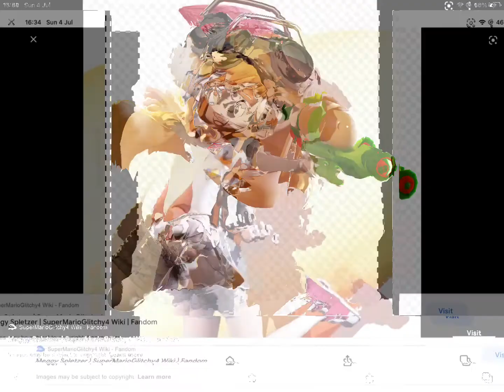Meggy edit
First ever edit